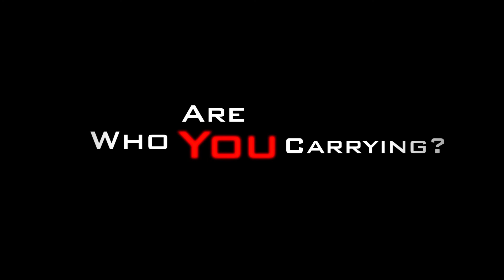Carry The Load National Relay - Day 2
CTL arrived in New York City to a warm reception from many 9/11 families and FDNY. After a Good Morning America interview with Sam Champion, CTL visited the World Trade Center and Horse Soldier Memorial, before making its way to Rescue 5 in Staten Island.

Who are you carrying?